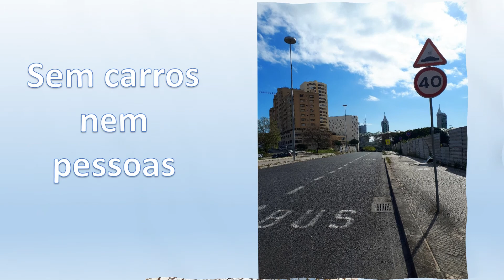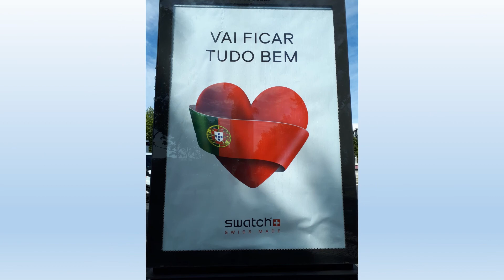Diário de uma Quarentena em Lisboa - Covid19